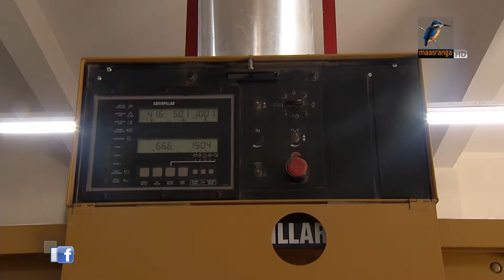গ্যাস-বিদ্যুৎ সংকটে বস্ত্রখাতের ক্ষতি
গ্যাস-বিদ্যুতের সংকটে বাধাগ্রস্থ হচ্ছে দেশের বস্ত্রখাতের উৎপাদন। এই সমস্যার সমাধান চেয়েছেন উদ্যোক্তারা। সকালে, রাজধানীতে দুই দিনের গ্লোবাল কটন সামিটের উদ্বোধনীতে এসব কথা উঠে আসে।